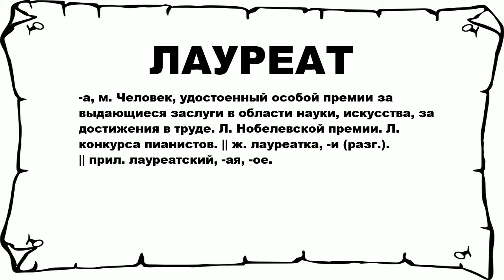ЛАУРЕАТ - что это такое? значение и описание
Хочешь знать что значит ЛАУРЕАТ? тогда слушай до конца. n n -а, м. Человек, удостоенный особой премии за выдающиеся заслуги в области науки, искусства, за достижения в труде. Л. Нобелевской премии. Л. конкурса пианистов. || ж. лауреатка, -и (разг.). || прил. лауреатский, -ая, -ое. n n Больше слов